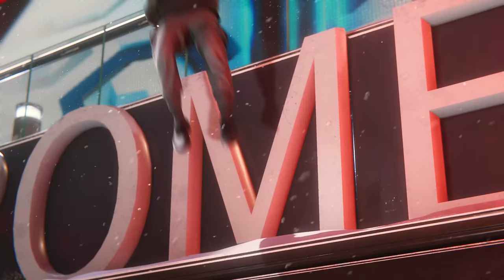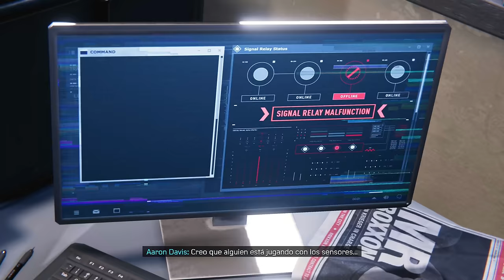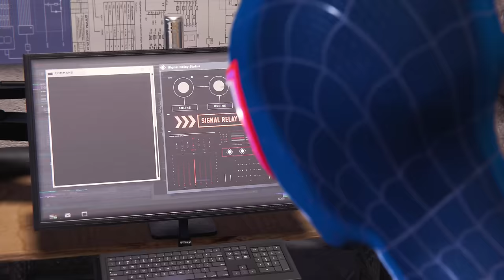SPIDER-MAN: MILES MORALES #2 PS5 (latino)| EpsilonGamex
Seguimos con Spiderman Miles Morales en Español Latino!! usando la Skin de Spiderverse :D